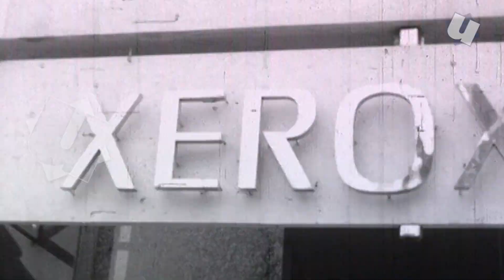Cordobazo: el obrero Taurino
Taurino Atencio era un joven obrero cuando salió a marchar por las calles de Córdoba el 29 de mayo de 1969. La conciencia que crecía y la relación de ida y vuelta con los estudiantes.